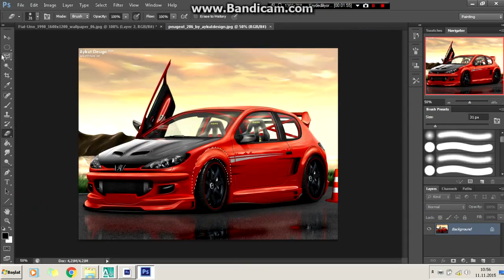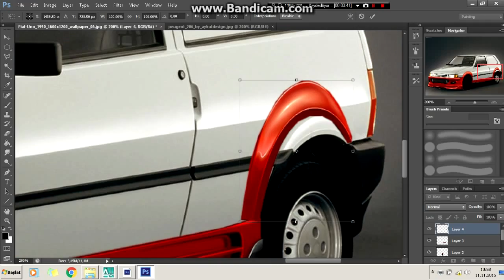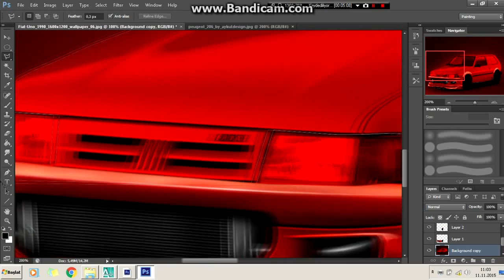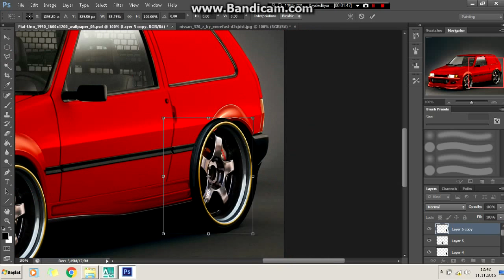Virtual Tuning - Fiat Uno #79